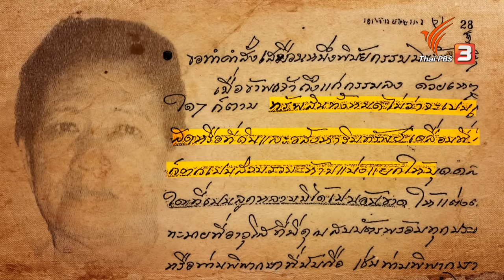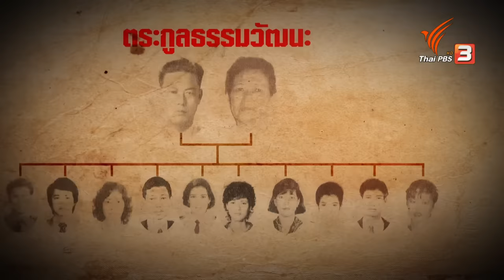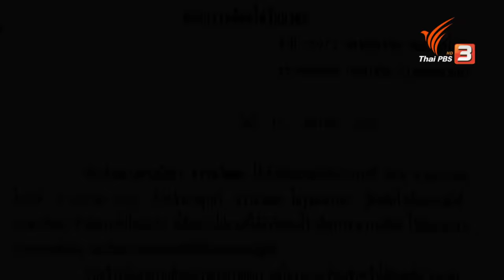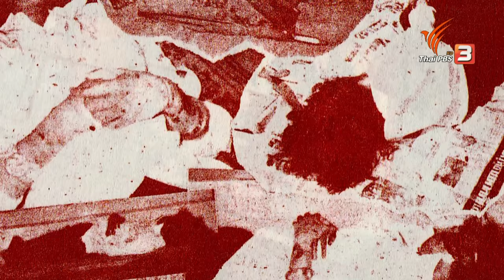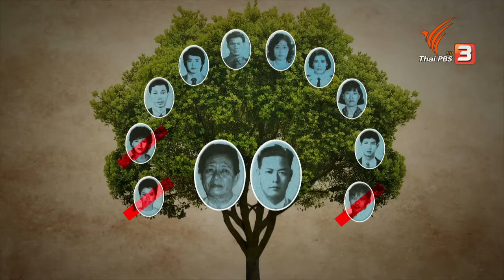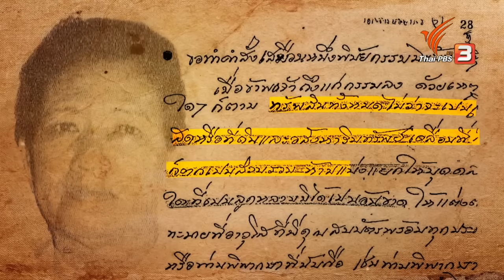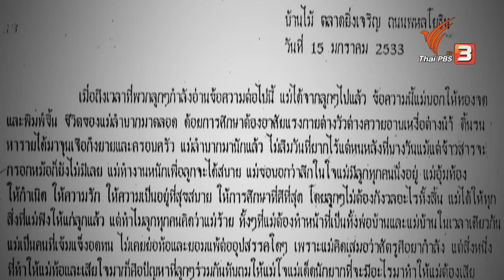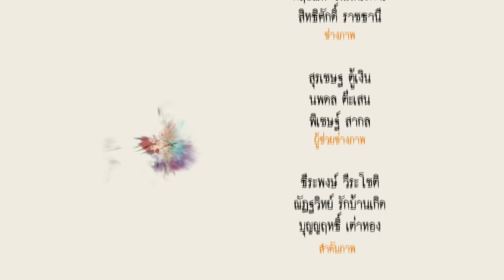มรดกตระกูลธรรมวัฒนะ : ความจริงไม่ตาย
จากพินัยกรรมของนางสุวพีร์ ธรรมวัฒนะ สู่หลายคดีฆาตกรรมที่เกิดขึ้นภายในครอบครัวธรรมวัฒนะ ตลอด 30 ปีที่ผ่านมา...พินัยกรรมของนางสุวพีร์ คือ พินัยกรรมจริง หรือ ปลอม...? มูลเหตุขัดแย้งทั้งหมดจะมาจากเรื่อง "เงิน" และ "สายเลือด" หรือไม่...?

ติดตามชมในรายการ ความจริงไม่ตาย ตอน มรดกตระกูลธรรมวัฒนะ วันพุธที่ 26 ธ.ค. 61 เวลา 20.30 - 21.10 น. ทางไทยพีบีเอส รับชมทีวีออนไลน์ทาง